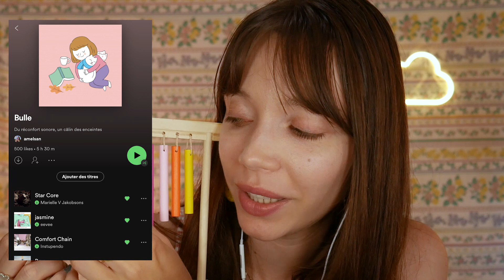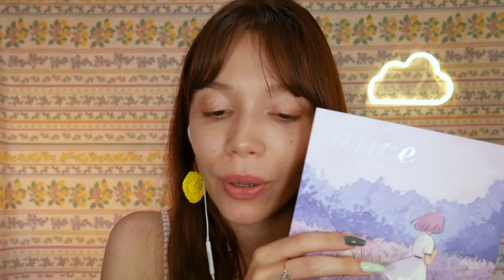ASMR | FAQ : 1 Question = 1 Objet ✨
Merci beaucoup pour toutes les questions que vous m'avez posées via Instagram (@rdvasmr) !!
J'aurais aimé répondre à tout le monde mais :
1 - ça aurait duré 20 heures
2 - ma famille me suit
3 - j'ai aussi une vie privée hihi

(allez- du courage pour les timestamps) :
TIMESTAMPS :
00:00 - intro
01:16 - tu comptes rester à Lyon ?
02:06 - tu préfères faire ou regarder des vidéos ASMR ?
02:53 - tu as eu d'autres animaux ?
05:47 - qu'est ce qui t'a donné envie de créer des bijoux ?
06:27 - t'écoutes quoi comme musique ?
07:48 - qu'est ce que tu aimes le plus faire en dehors de l'ASMR ?
08:24 - si tu pouvais passer une journée avec une célébrité (vivante ou décédée) ?
08:38 - tu préfères pouvoir faire pousser tes cheveux sur demande ou les faire changer de couleur ?
09:06 - la couleur de cheveux de tes rêves ?
09:46 - le métier de tes rêves ?
10:36 - est-ce que t'as hâte de rentrer dans le monde du travail ?
11:33 - un endroit que tu aimes à Lyon ?
12:45 - le pourcentage de garçons qui regardent tes vidéos ?
13:08 - comment fais tu pour rester fraîche en toutes circonstances ?
13:15 - est-ce que tu trouves encore le temps / l'inspi pour tes aquarelles ?
14:15 - des artistes qui t'inspirent en aquarelle ?
15:00 - si tu pouvais changer de prénom, lequel choisirais-tu ?
15:28 - que penses-tu des injonctions à la féminité ?
17:47 - tu mesures combien ?
18:07 - le truc que tu aimes mais personne ne le sait ?
19:15 - est-ce que ça a été simple de devenir indépendante pour toi ?
20:32 - vous vous êtes connues comment avec @colombaasmr ?
22:01 - quel personnage fictif serais-tu ?
22:34 - ce que tu as le plus et le moins aimé dans ta scolarité à Sciences Po ?
28:33 - as-tu déjà été reconnue par des abonné.es à Lyon ?
29:21 - as-tu rencontré ton copain avant ou après avoir commencé l'ASMR ?
29:55 - prends-tu toujours autant de plaisir à tourner tes vidéos ? As-tu déjà pensé à arrêter ?
31:41 - ta ou tes fleurs préférées ?
32:22 - La rencontre la plus bizarre que tu as eue avec un.e abonnné.e ?
36:31 - recommanderais-tu Edimbourg pour un séjour à l'étranger ?
38:24 - comment fais-tu pour être (ou paraître) tout le temps positive ?
39:38 - ton aesthetic préférée ?
40:15 - ta couleur préférée et ta matière préférée au toucher ?
40:51 - quelle actrice jouerait ton rôle dans un film ?
41:18 - Ton thé préféré ?

✨ De janvier à août, 2 nouvelles vidéos par semaine (lundi & jeudi à 20h30) ✨

~ Questions fréquentes:

L'ASMR???

Qui suis-je?
🙋‍♀️ Amélie, 23 ans, étudiante à Sciences Po
Mood → 🐱🐈🦆💆‍♀️✂️☕️🎨✍️🌈🥖💜✨

Matériel utilisé:
🎤 Enregistreur Tascam DR-05  & Blue Yéti